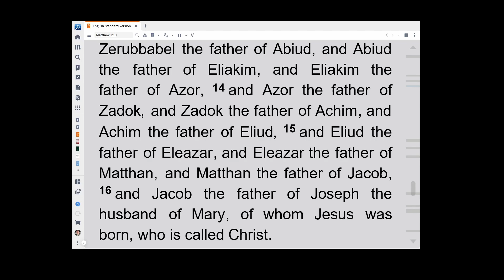Matthew 01 14